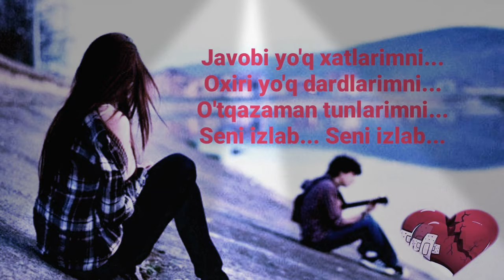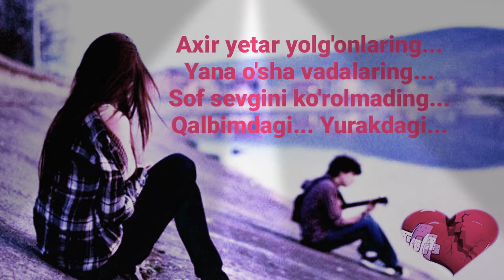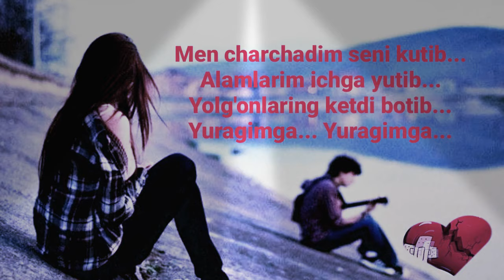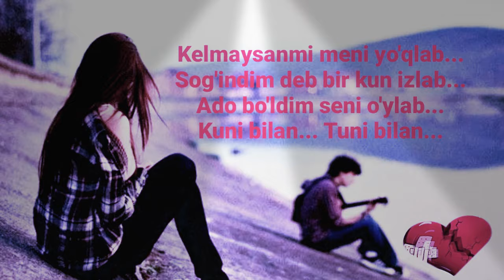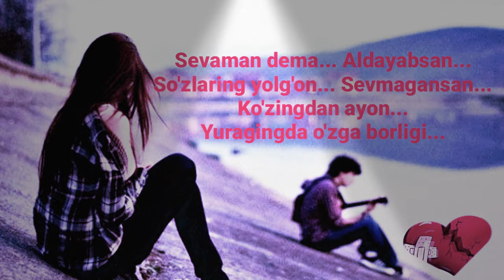Gr Yagzon - Sevaman dema 💖 aldayabsan💔 so'zlaring yolg'on💌